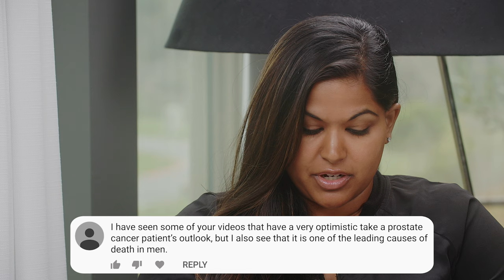Prostate Cancer Mortality Rate Explained | Answering YouTube Comments #48 | Mark Scholz, MD | PCRI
Alex asks Dr. Scholz patients' questions from our YouTube comments. First, on how to reconcile the fact that the prognosis for prostate cancer patients is generally excellent with the fact that it is a leading cause of death in men. Then, why patients with metastases at initial diagnosis should be interested in adding chemotherapy to 1st and 2nd-generation hormone therapy when the survival benefit is around 2.5 years. Mark Scholz, MD is a medical oncologist specializing exclusively in the treatment of prostate cancer.

0:05 I have seen some of your videos and they have an optimistic take on prostate cancer patients' outlook, but I also see that it is one of the leading causes of death in men. How are those two facts reconciled?

1:53 Is a 2.5-year benefit from adding chemotherapy to hormone therapy and second-generation anti-androgens anything to get excited about? I'd be more excited if it was 10-15 years.